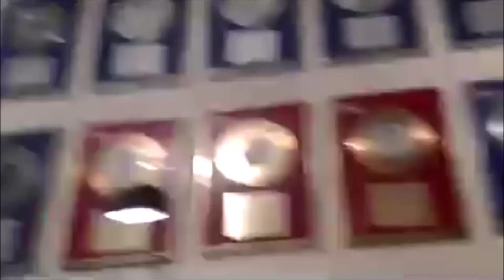Music Legends Episode One: Pete Hammond Part Two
The concluding part of Alan's interview with the legendary Pete Hammond. Pete discusses his time with PWL in the 80s and early 90s and what he's been up to since.